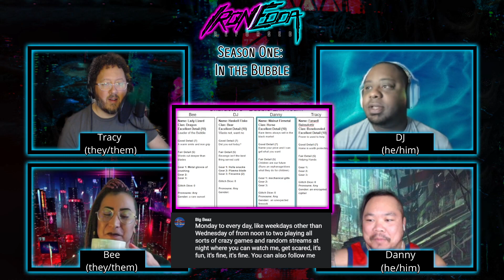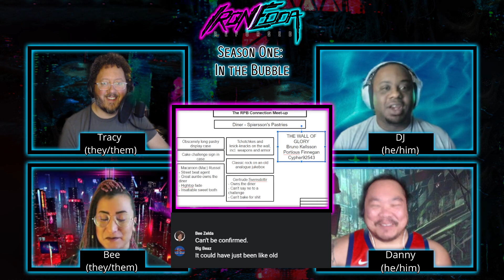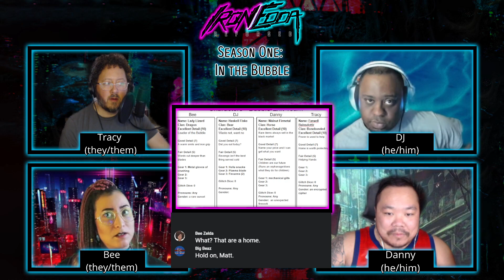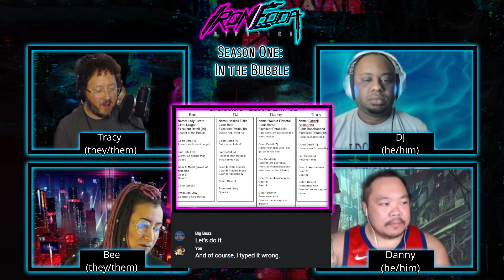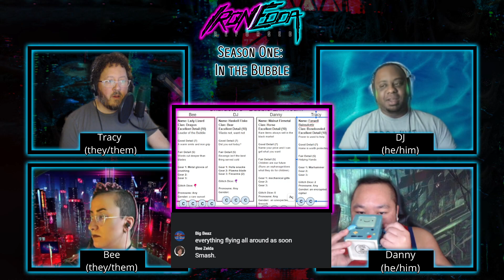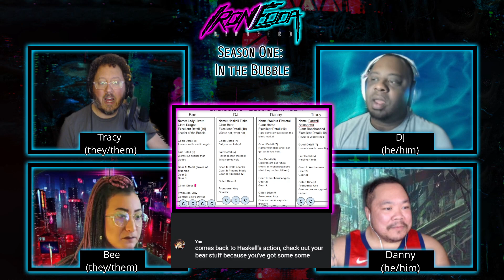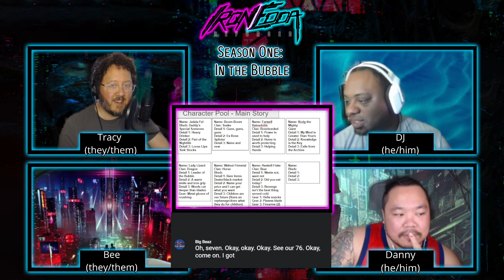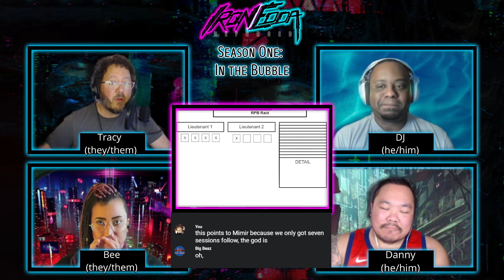Iron Edda Reforged: In the Bubble, Episode 3!